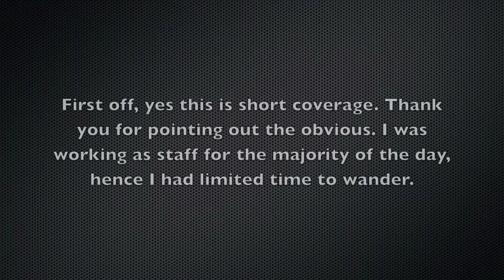Subaru Cherry Blossom Festival of Greater Philadelphia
First off, yes, it's short coverage. Thank you Captain Obvious. I was working at the festival the majority of the day, hence my time to wander was very limited. Regardless, this is some footage of the Subaru Cherry Blossom Festival of Greater Philadelphia 2011. Enjoy.